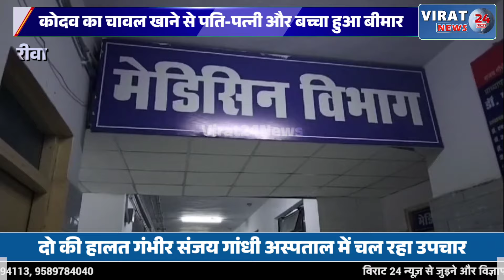रीवा में कोदव का चावल खाने से पति-पत्नी और बच्चा हुआ बीमार, दो की हालत गंभीर !